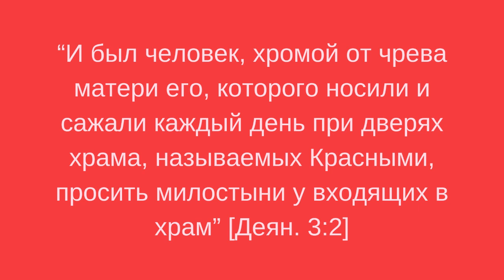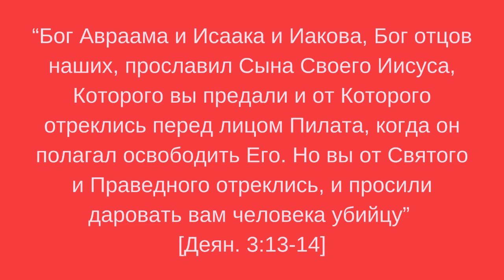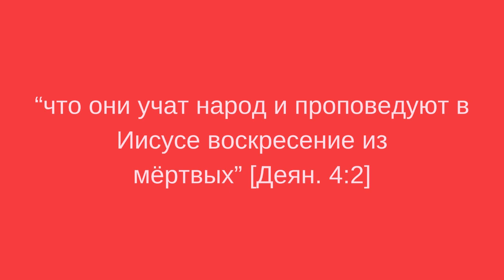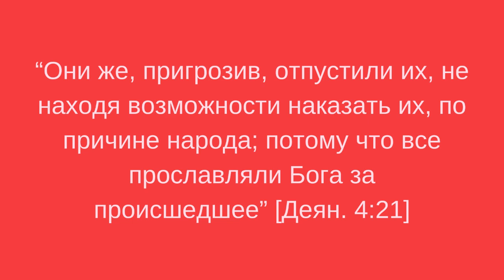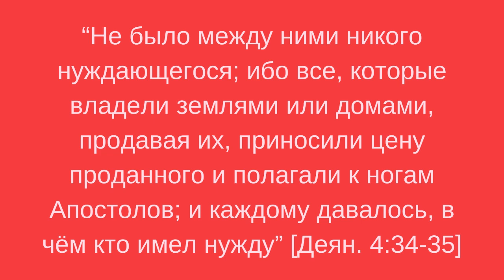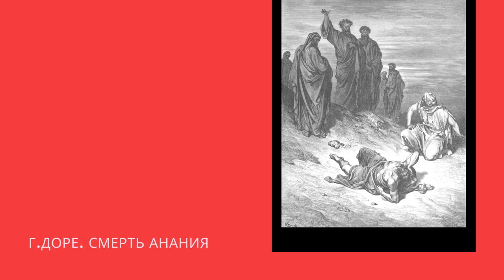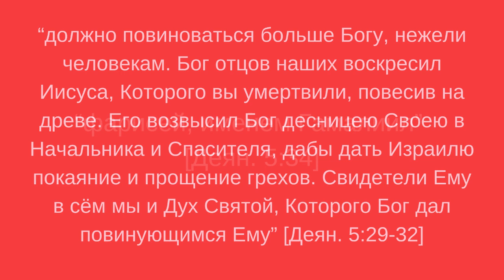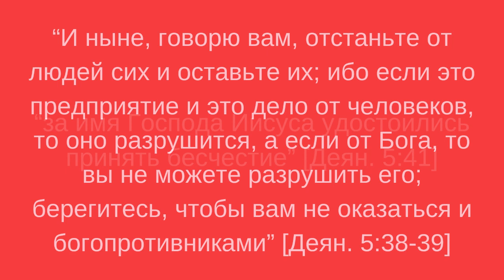Деяния святых апостолов Гл. 3-5. Как апостола Иоанна записали в смельчаки? | Лекции по культурологии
Новый завет. Пересказ с цитатами и примечаниями.
Апостол Петр исцеляет хромого.
Как Петр обещает то, чего не обещал Иисус?
Апостол Петр обращается к авторитету Второзакония.
Петра и Иоанна арестовали.
Как апостола Иоанна случайно записали в смельчаки?
Апостолам запретили проповедовать о Христе.
На апостолов снова сошел Святой Дух.
Уверовавшие приносят деньги апостолам.
Как на глазах апостола Петра умерли муж и жена?
Чудеса, совершаемые апостолами.
Ангел освобождает апостолов из темницы.
Речь Гамалиила.
Апостолов побили камнями и отпустили.